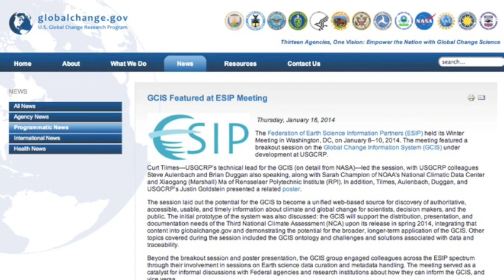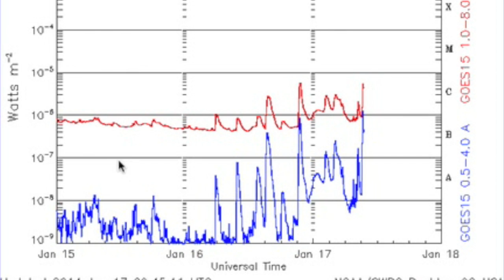S0 News January 17, 2014: WindMap Upgrades, Spaceweather